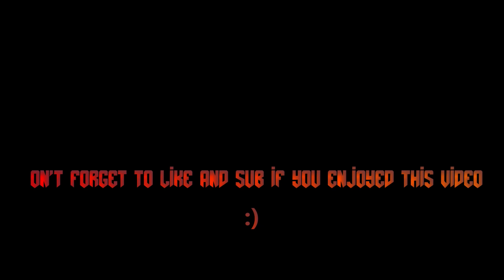Brutal DOOM v21 Extermination Day Latest Build: Level 10 [FIRST BOSS]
Welcome to my new Brutal DOOM Extermination Day walkthrough series ! In this series, I'll try my best to cover all the levels of this awesome mod on Ultra Violence difficulty .

Thank you so much SGtMarkIV, for creating awesome legendary Doom mods. Keep up the good work !